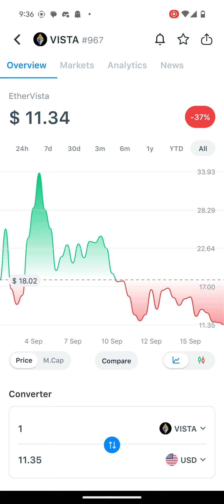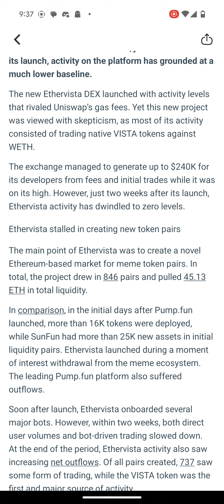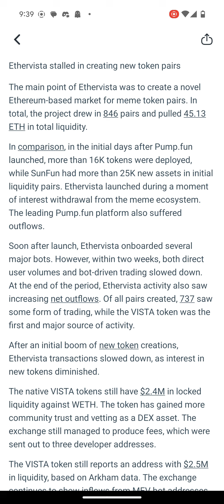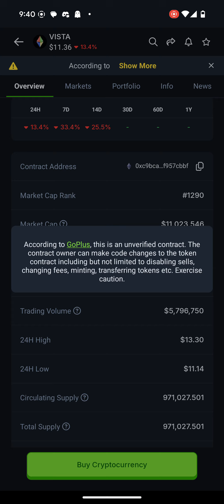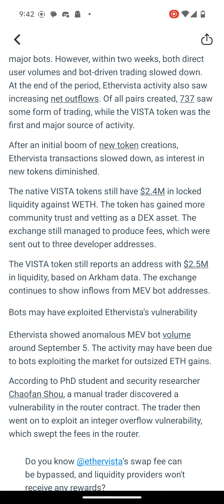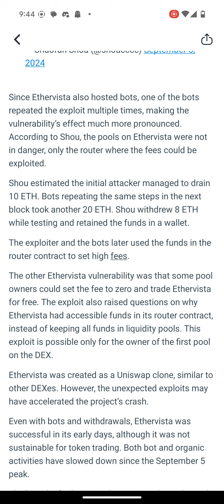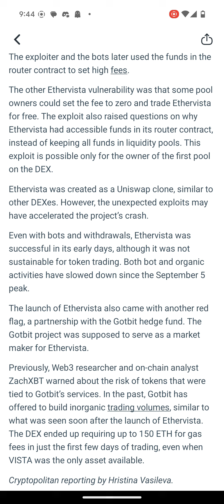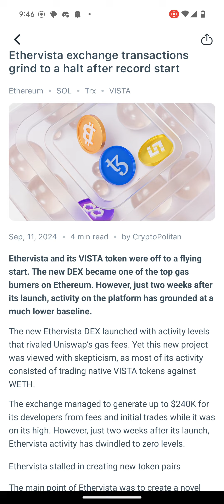Why Ethervista’s Trading Volume Is Not Adding Up for Me...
Set it to 1.75x. You're welcome.

As per this article on Cryptorank, Ethervista is showing signs of inorganic trading volume, raising questions about its legitimacy given the low market cap.

In this video, we break down the unusual bot activity on the DEX and why caution is necessary when trading.

DIMO - Earn free crypto for vehicle data with a DIMO AutoPi or DIMO Macaron

HIVEMAPPER - Earn free crypto for taking images with a dashcam

SOARCHAIN - Earn free crypto for vehicle data with a Motus Mini - SUPER EARLY

PI NETWORK - Earn free crypto by mining with your mobile device - this is how I started
I am sending you 1π! Pi is a new digital currency developed by Stanford PhDs, with over 47 million members worldwide. and use my username (creativemining) as your invitation code.